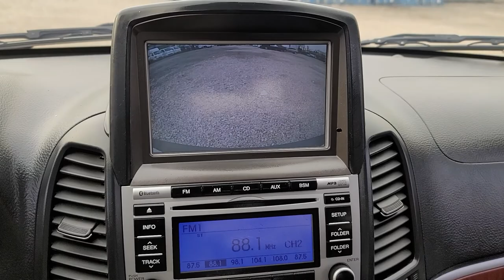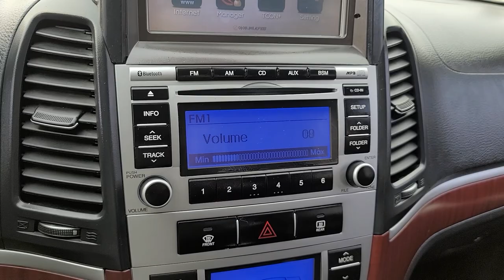SANTAFE KMHSJ81WP9U462306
Autoleader